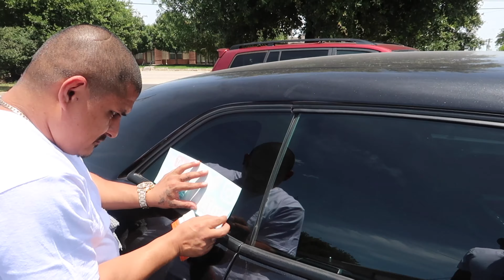MY FRIEND CRASHED MY NEW CHALLENGER *MUST WATCH*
THANKS, MIGHTY MAR! Busted my car up. I just got the challenger dawg! For now on ain't no new drivers just passengers.
Peace, God!